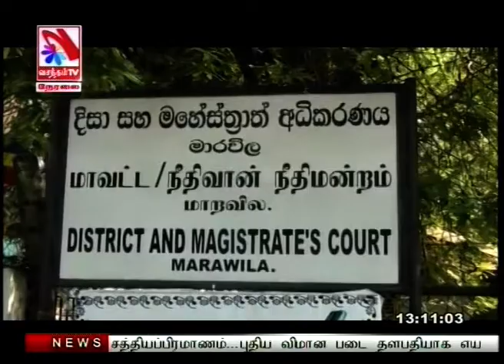Vasantham TV News 2019-05-29 | 01.00 PM